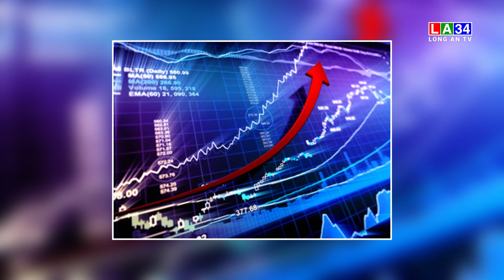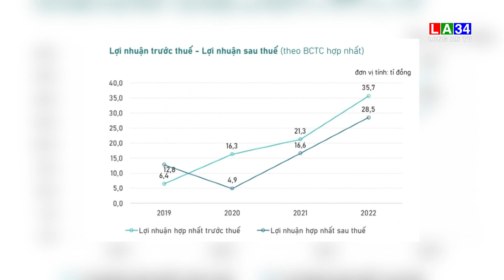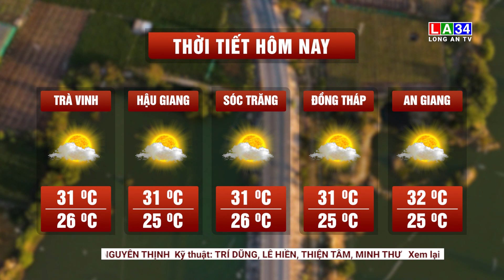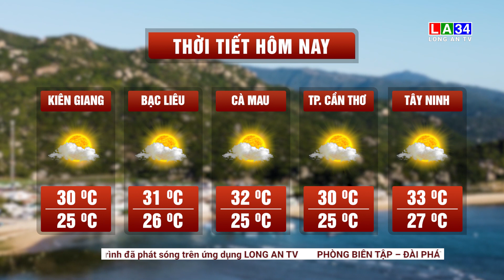Bản tin An ninh cận cảnh 16/4/2023